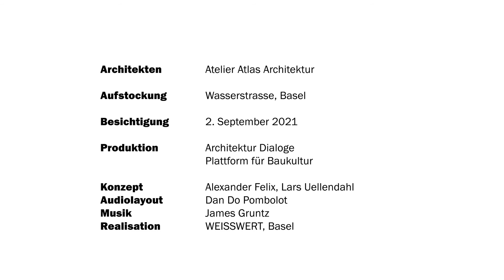Hier und Jetzt: Junge Architektur und neues Design: Atelier Atlas Architektur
Aufstockung Wasserstrasse: Das im 19. Jahrhundert erbaute Mehrfamilienhaus im St. Johann-Quartier wurde um drei Geschosse aufgestockt. Zwei beheizte Wohngeschosse werden von einem unbe- heizten, nutzungsoffenen Dachraum gekrönt. Die Struktur der Aufstockung in Holzbauweise bezieht sich auf den Be- stand, wobei die Räume mit zunehmender Geschoss- zahl offener werden. Die Materialisierung bestehend aus sichtbelassenen Holzwänden und -decken, sowie einem geschliffenen Anhydritboden ist robust und langlebig.